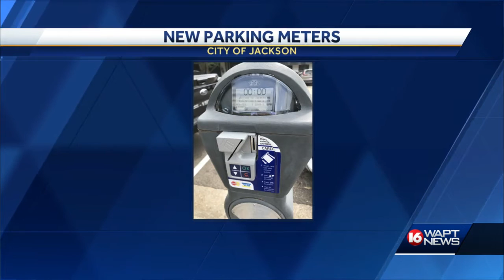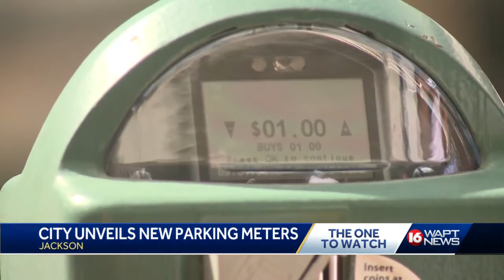City of Jackson unveils new parking meters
The City of Jackson unveils new parking meters in the Downtown area.